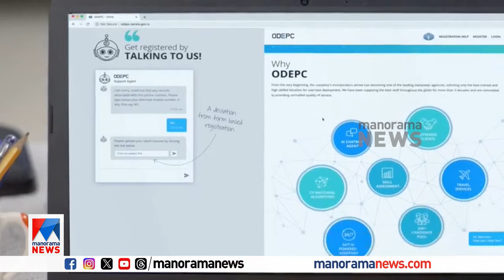വിദേശത്ത് ഏതുതരം ജോലി ആഗ്രഹിക്കുന്നവർക്കും ഒഡേപെക്കിനെ സമീപിക്കാം | Gulf